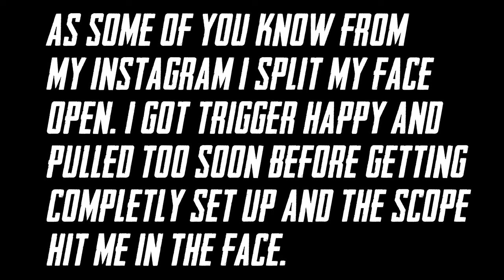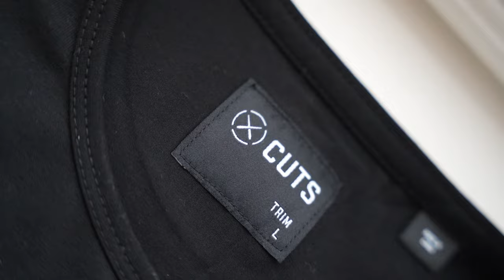Day 21/75 Hard | FT. Head Injury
We are officially on week three of 75 hard. The challenge was off to a rocky start but it got even more tough this third week. The main reason is due to my outside life, but regardless it made the 75 hard challenge a whole lot harder. My 75 hard training program was the toughest part to manage just because I had to train at different times than usual. Also, I cut my forehead open and had to get stitches as well.